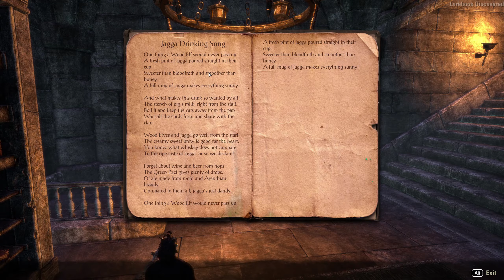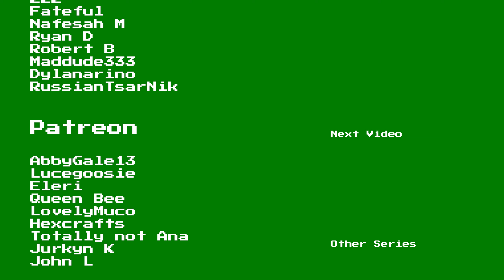Elder Scrolls Online: Gold Road Playthrough | Part 22: Varen's Watch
Welcome to Part 22, Varen's Watch, of my Elder Scrolls Online: Gold Road Playthrough.

Series Description:

Welcome to my playthrough of The Elder Scrolls Online: Gold Road. This chapter will see my Dragonknight explore the West Weald area as we investigate the return of Ithelia. This series will be a story-based playthrough and include questing, exploring, conversing with NPCs and the reading of lore pieces found. I hope you enjoy our adventure along the 'Gold Road'!

Game Description:

For the first time in The Elder Scrolls Online, a new Daedric Prince walks Tamriel. Forgotten to even her most devout followers, Ithelia has returned. Why has she returned now? And what are her followers' plans for West Weald? Embark on an adventure to preserve reality before the threads of fate unravel in Ithelia’s wake.

Venture into West Weald, an Imperial region last seen in TES IV: Oblivion, now threatened by the encroaching Valenwood jungle and Daedric incursions. Defend the Colovian capital city of Skingrad, investigate the wilds of the Dawnwood, and explore ancient Ayleid ruins and the mountainous Colovian Highlands, all endangered by the chaos of Ithelia’s return.